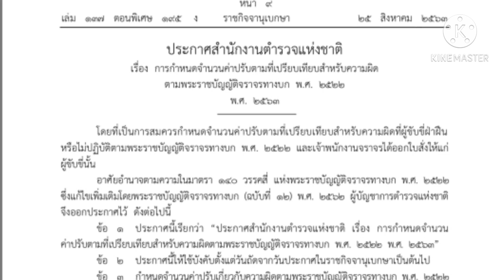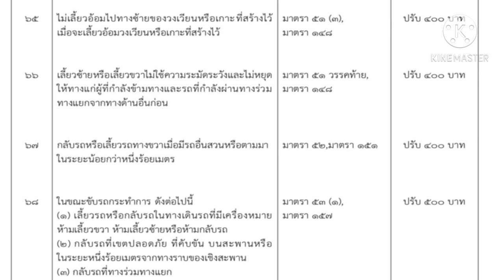7 ค่าปรับจราจรใหม่เกี่ยวกับการออกรถ เลี้ยวรถ กลับรถ